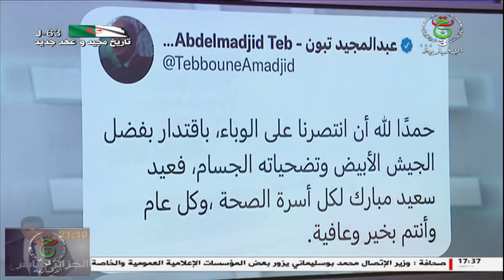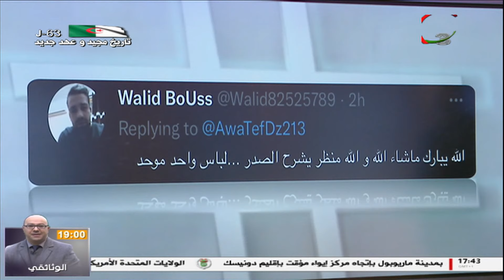2022 05 03 | Trending الإخبارية